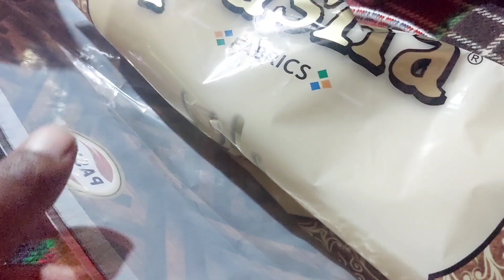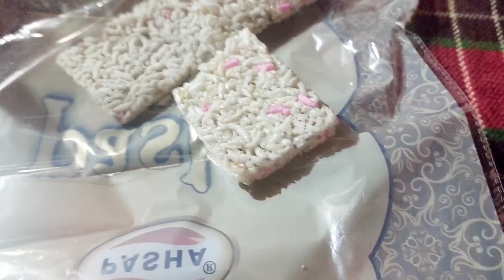Bachpan Ki Yaaden Taaza Ki